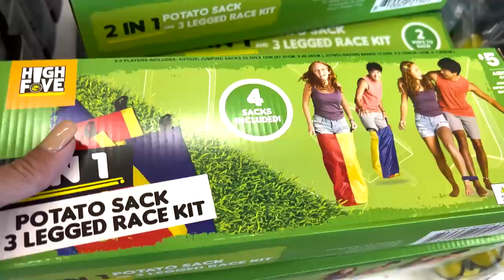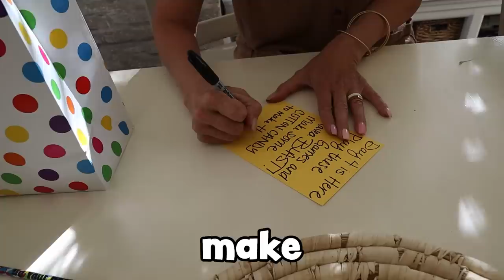Packing MISS ME KITS for 10 KiDS! | *Leaving for a WEEK!*😢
We are leaving our KiDS for a WEEK! We wanted our kids to feel our love from MILES AWAY! So I put together these "Miss Me Kits" for our 10 kids while we were out of town!

MOM- Tiffany
DAD- Benji